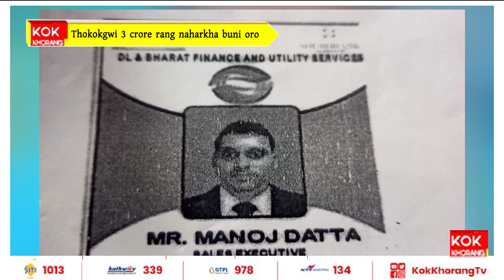Thokokgwi 3 crore rang naharkha buni oro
Amtali amchaini D L and bharat finance and utility service ni mungwi kaisa songstha ni okra naikulnai Debasish Dey  buino thokokgwi bebagwi 3 crore rang naharkha hinwi tabok koksilsamung khwlaijak kha. bono kebengwi amtali tei salthang thanao FIR khwlaikha bini songsthani no tangrak.